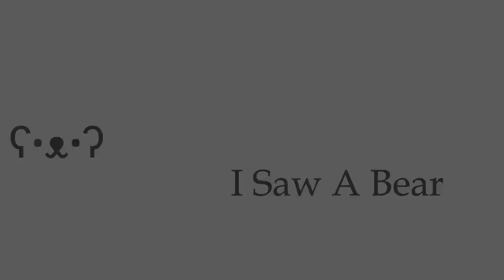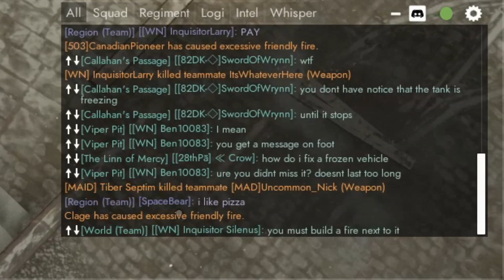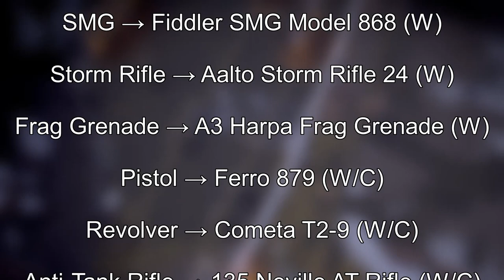Dynamic Weather, Faction Weapons, Arty Destruction, Regiments [Winter Army] - Foxhole (Update 42)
This video goes through some of the key notes for the recent Foxhole updates. Thanks to anyone who helped me test out the new stuff on the Devbranch. Thanks to the devs for giving me patchnotes a bit early to help finish this video.

Like and Sub to stay up to date on Foxhole